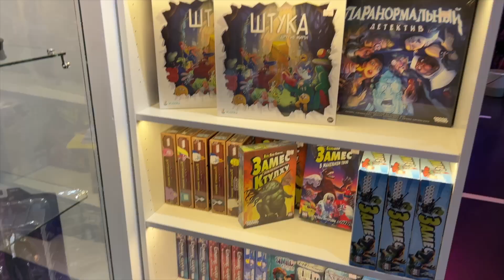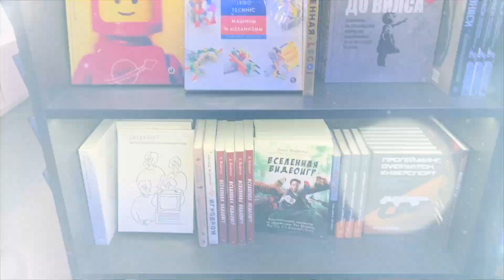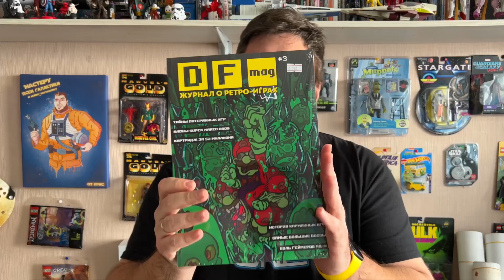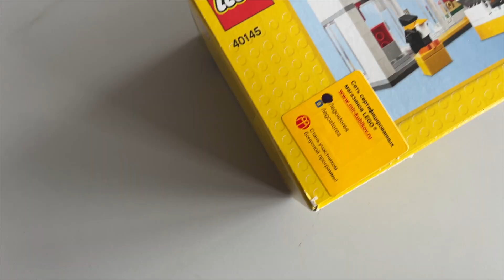Поездка в Питер/GEEK TRIP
Мое маленькое путешествие в Питер  - обзор покупок зи магазина  GEEK TRIP

Дальше  - больше!